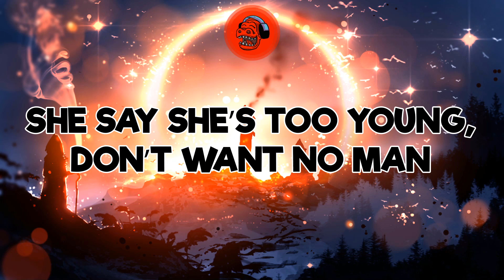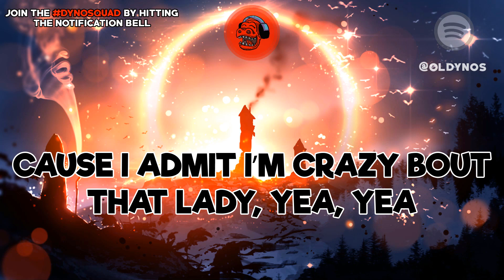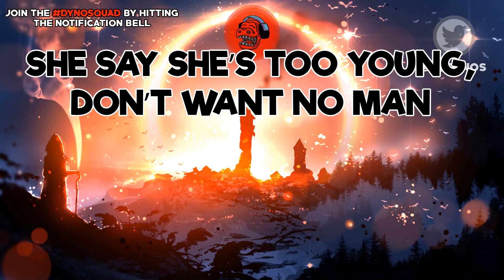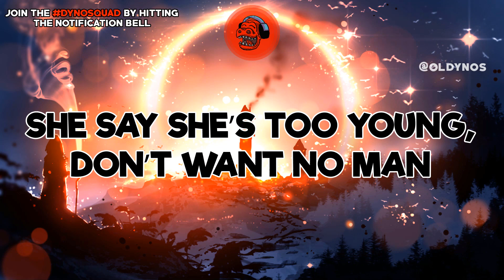Tiësto & Dzeko - Jackie Chan (feat. Preme & Post Malone) [Lyrics]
Tiësto, Dzeko, Preme, Post Malone - Jackie Chan Lyrics ✍️🎤
On Screen

💡 About us:
Oldynos is one of the fastest growing independent music outlets showcasing various genres of music ranging from Future Bass to Trap to Electro Pop by major artists such as Alan Walker, Justin Bieber, David Guetta, Major Lazer, The Chainsmokers, Coldplay as well as up and coming producers including Illenium, Whethan, Lauv, FRND, and many more.

We don’t tie ourselves to specific genres, our uploads reflect our personal taste in music. We often upload Future Bass, Pop and most music that falls under the melodic side of EDM (electronic dance music).

Comment DynoSquad if you see this 👀😉